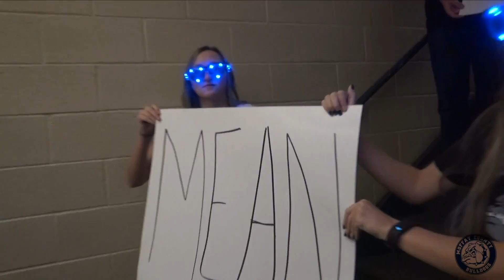2017 Moffat County High School "Lip-Dub" - ONE TAKE VIDEO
Students and Staff of Moffat County High School do a ONE TAKE VIDEO on Homecoming 2017.